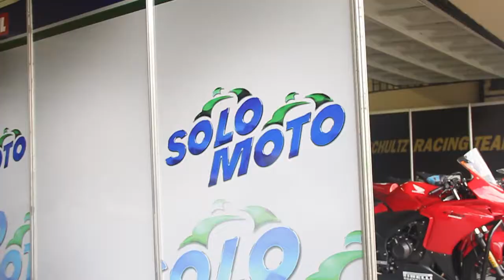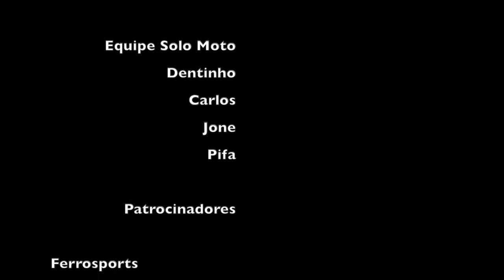CAMPEÃO PAULISTA SBK BRASIL 2014.